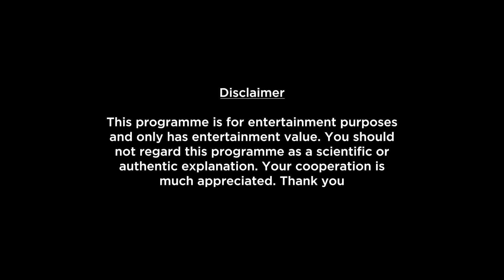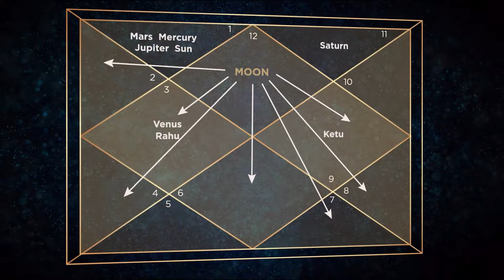Capricorn Weekly Horoscope | 29 April to 5 May 2024 | Prakash Astrologer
Here is your Capricorn Weekly Horoscope . In this video we will be covering your health, education, romance, relationship, career, job, profession and conclusion within this Weekly Forecast. Please note that this horoscope video is based on your Moon Sign and does not include Tasks, Precautions and Chanting.